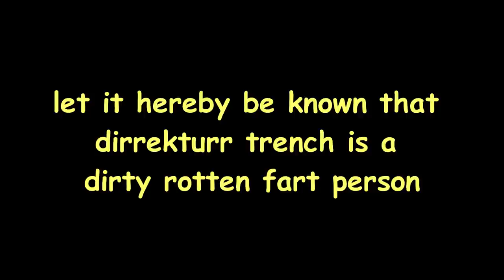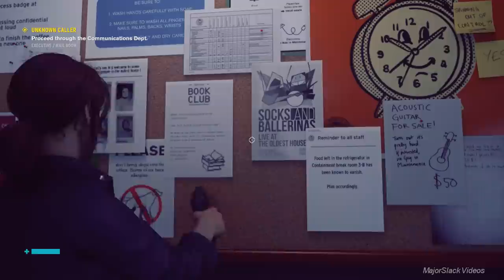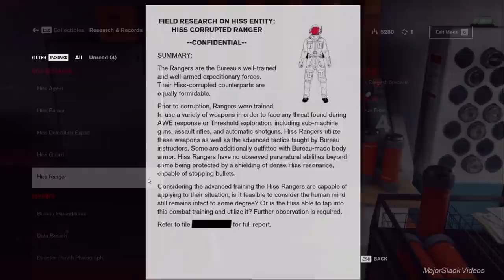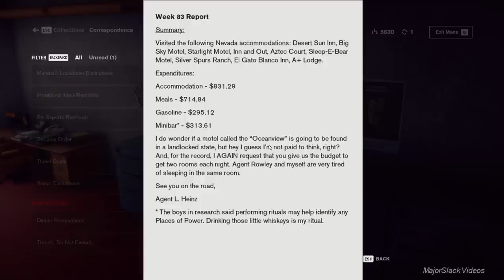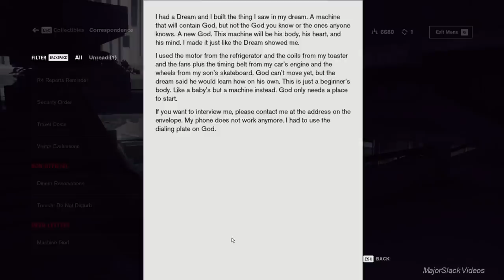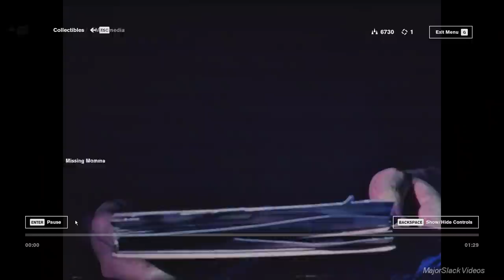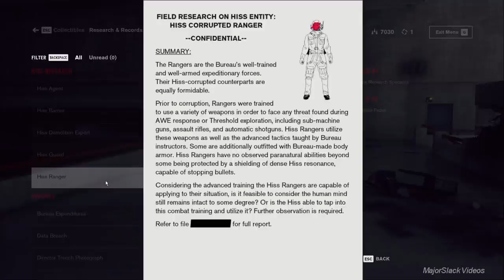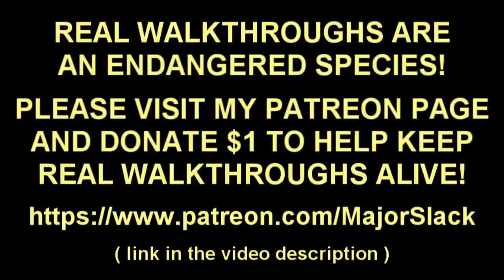Control Walkthrough Gameplay PRO STRATEGY #2 - Getting Launch & a Secret Ability Point!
Control Walkthrough by a veteran video game strategist. Full game guide with smart gameplay and informative commentary.

This is not a blind playthrough. I've already beaten the game and I am currently using two new playthroughs, one on my PS4 and one on my PC to compile extensive notes to put together a detailed no-nonsense strategy guide for this video walkthrough.

Overview

After a mysterious government agency in New York is invaded by a supernatural threat, you become the new director and struggle to regain Control. This award winning third-person action adventure game will challenge you to master a combination of paranormal abilities and modifiable weapon loadouts to fight through a deep and shapeshifting superstructure.

Platforms

This non-linear third-person action-adventure was developed by Remedy Entertainment and first released on August 27, 2019 for Microsoft Window, Playstation 4, Xbox One. It was subsequently released for Amazon Luna on October 20, 2020. Later released for next-gen consoles (Playstation 5, Xbox Series X/S) on February 2, 2020. Stadia release came out on July 27, 2021.

0:00 - Start
2:22 - Battle in the Cafeteria
3:31 - Battle in Dead Letters
8:50 - How to Get the Launch Ability
10:49 - Tips on How to Use Launch
18:24 - How to Get a Secret Ability Point
27:07 - Loot and Document Tour